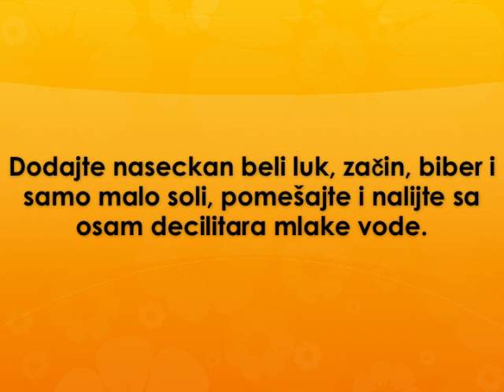Corba od griza Recept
recept za corbu od griza